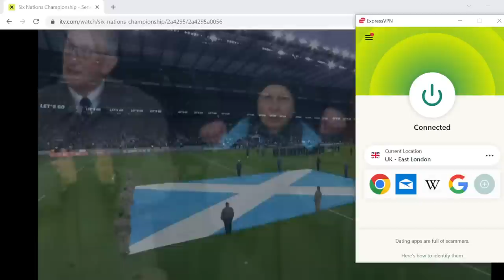Previewing England v Italy - Six Nations 2023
Previewing 6 Nations 2023 England vs Italy: Lineups, Recent Results, & Predictions

England: 15 Freddie Steward, 14 Max Malins, 13 Henry Slade, 12 Ollie Lawrence, 11 Ollie Hassell-Collins, 10 Owen Farrell (c), 9 Jack van Poortvliet, 8 Alex Dombrandt, 7 Jack Willis, 6 Lewis Ludlam, 5 Ollie Chessum, 4 Maro Itoje, 3 Kyle Sinckler, 2 Jamie George, 1 Ellis Genge
Replacements: 16 Jack Walker, 17 Mako Vunipola, 18 Dan Cole, 19 Nick Isiekwe, 20 Ben Earl, 21 Alex Mitchell, 22 Marcus Smith, 23 Henry Arundell

Italy: 15 Ange Capuozzo, 14 Edoardo Padovani, 13 Juan Ignacio Brex, 12 Luca Morisi, 11 Tommaso Menoncello, 10 Tommaso Allan, 9 Stephen Varney, 8 Lorenzo Cannone, 7 Michele Lamaro (c), 6 Sebastian Negri, 5 Federico Ruzza, 4 Niccolo’ Cannone, 3 Marco Riccioni, 2 Giamoco Nicotera, 1 Danilo Fischetti
Replacements: 16 Luca Bigi, 17 Federico Zani, 18 Simone Ferrari, 19 Edoardo Iachizzi, 20 Jake Polledri, 21 Manuel Zuliani, 22 Alessandro Fusco, 23 Pierre Bruno